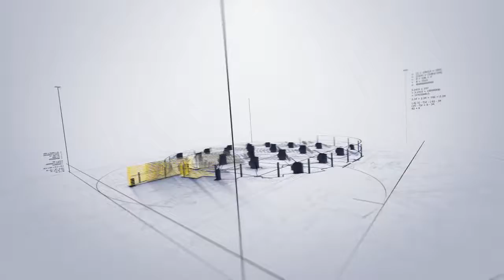Penyelenggaraan program Tol Laut di Namlea dan Namrole, Maluku tahun 2017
Direktorat Jenderal Perhubungan Laut
Maluku (10/2). Peningkatkan konektivitas angkutan penumpang, angkutan barang melalui transportasi laut di Provinsi Maluku dan sekitarnya terus dilakukan oleh Kementerian Perhubungan cq. Direktorat Jenderal Perhubungan Laut melalui pengembangan program Tol Laut dan Rumah Kita.

Ada dua trayek tol laut baru yang akan segera beroperasi pada Maret 2017, yaitu Trayek TI Tol Laut dengan rute, Tanjung Perak - Wanci - Namlea - Wanci - Tanjung Perak. Dan trayek T9 Tol Laut dengan rute, Tanjung Perak - Kisar (Wonreli) - Namrole - Kisar (Wonreli) - Tanjung Perak.

Kedua trayek tersebut merupakan pembaharuan dari trayek tol laut yang sudah beroperasi sebelumnya, dengan rute perjalanan yang lebih singkat dan efisien sehingga diharapkan dapat lebih efektif menghilangkan disparitas harga barang di Provinsi Maluku dan sekitarnya.

Pada tahun 2016 lalu, trayek tol laut berhasil menurunkan harga-harga barang di daerah Maluku. Paling tinggi penurunan harga terjadi di Namlea dengan rata-rata penurunan harga barang kebutuhan pokok dan penting seperti, beras, bawang merah, gula, daging ayam, tripleks dan semen sebesar 25 persen.

Tidak hanya melalui pembaruan trayek tol laut, untuk mendukung upaya menghilangkan disparitas harga tersebut, Menteri Perhubungan Budi Karya Sumadi juga telah menginisiasi program bernama "Rumah Kita", yaitu  tempat pengumpul atau penampungan untuk mengelola barang logistik.

Rumah Kita berfungsi menerima barang-barang yang baru datang dari kapal untuk sebagian didistribusikan ke berbagai daerah sekitar. Selain itu, juga berfungsi sebagai tempat menampung barang-barang dari daerah sekitar, untuk kemudian dibawa ke kapal, menuju ke tujuan awal kapal, misalnya ke Jakarta atau Surabaya.

Untuk wilayah Maluku, lokasi Rumah Kita akan ditempatkan di daerah Namlea. Daerah ini akan menjadi pusat logistik di provinsi Maluku dan sekitarnya. Rumah Kita di Namlea akan beroperasi bersamaan dengan pengoperasian dua trayek tol laut baru T1 dan T9 dan akan dikelola oleh BUMN.

Dengan trayek baru tol laut dan Rumah Kita, diharapkan harga barang dapat terus turun sehingga dapat menghilangkan disparitas harga barang antara wilayah barat dengan wilayah timur Indonesia. (BKIP)

-Humas Ditjen Hubla-